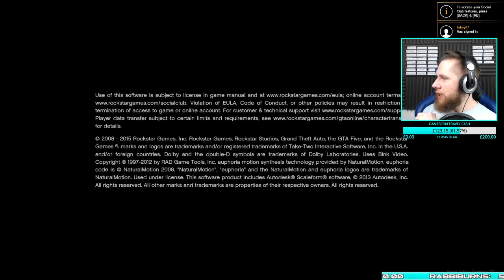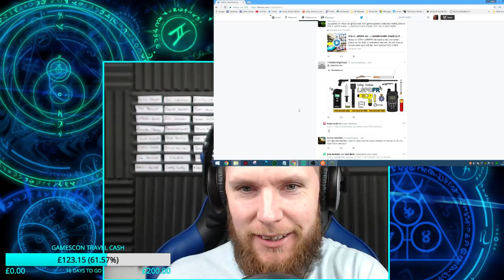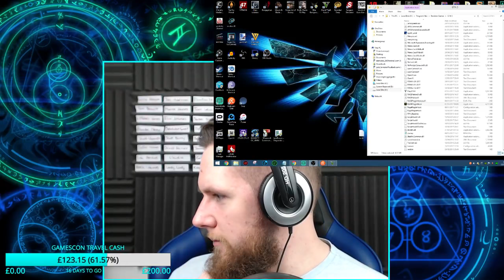GTA 5 LSPDFR #25 - UNDERCOVER STAKE OUT WITH PARTNER! | Unmarked Taxi Cab!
Today on GTAV LSPDFR We have a new unmarked police car for dolly, a unmarked taxi cab. As she does a couple sake outs with her new partner! WELCOME TO LSPDFR...LEGO!!!